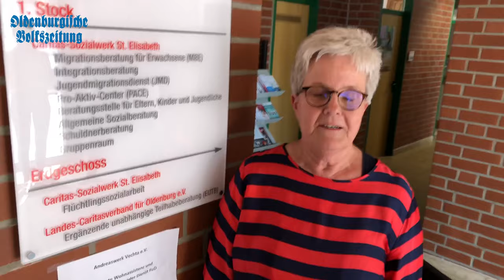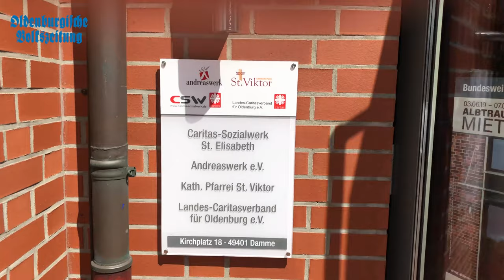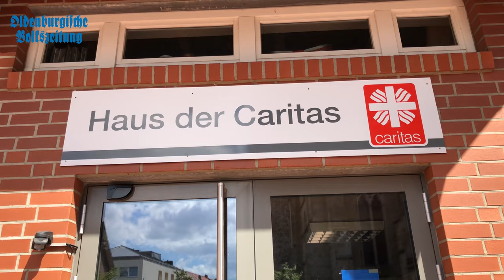Caritas sucht Betreuer für Osteuropäer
Immer mehr Osteuropäer ziehen wegen der Arbeit nach Damme. Das stellt das Caritas-Sozialwerk St. Elisabeth vor neue Herausforderungen. Da unter den Familien auch viele aus Rumänien sind, greift das Sozialwerk gerne auf die Hilfe Martha Chifons zurück. Die gebürtige Rumänin springt bei Bedarf als Dolmetscherin ein. Mehr dazu lest ihr am Freitag (19. Juli) in der OV.